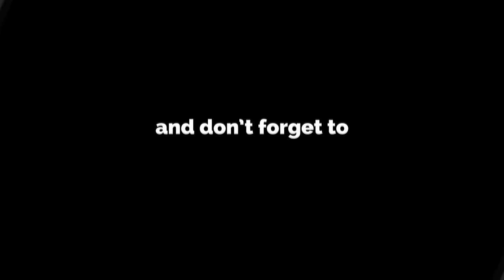FIGHT DOME 6 - Redouan Azouagha vs Jawad el Garmouhi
Jeugdpartij 3x1 minuut
Fight Dome 6